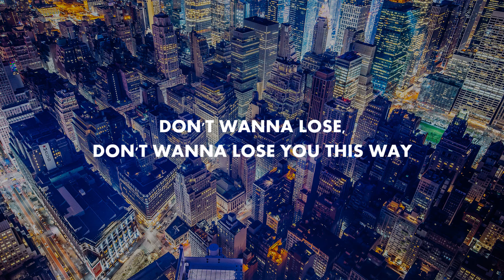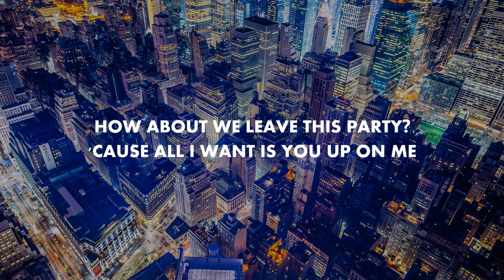Dua Lipa & BLACKPINK - Kiss and Make Up (Lyrics)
AJIG NEOREUL MOS TTEONAGO MWOLHAGO ISSNEUN GEON JI
EONJENGANEUN KKEUTNAL GEOL BYEONHAL GEOL AJIMAN
GOJANG NAN URIREUL DASI GOCHYEO BOL SUNEUN EOBSEULJI AMUREON MALDO
NEON HAJIMA MAJIMAGEUN EOBSEO

GEUGE MWOGA DOEEOSSGEON DA PALLYEO EOBSEO NEOMYEON DWAESSEO
NAL CHEOEUM MANNASSDEON SEOLLEDEON SUNGAN GEUTTAECHEOREOM